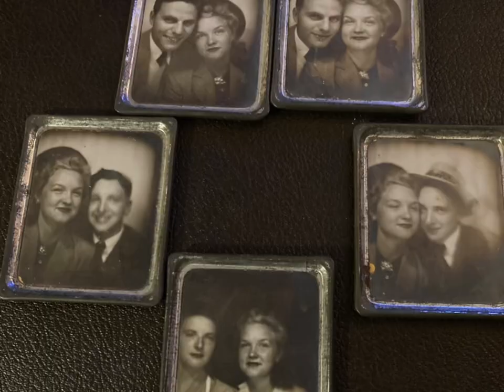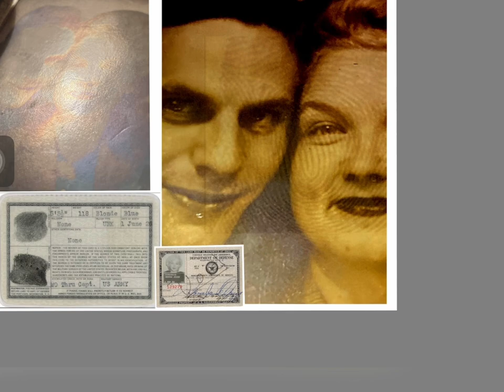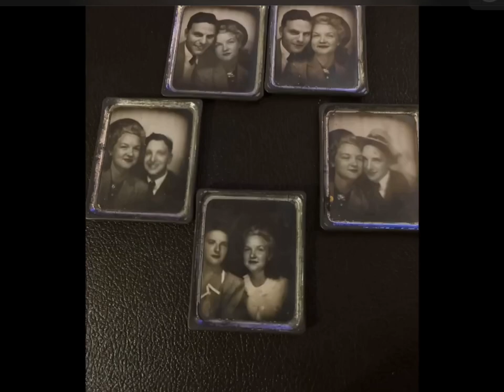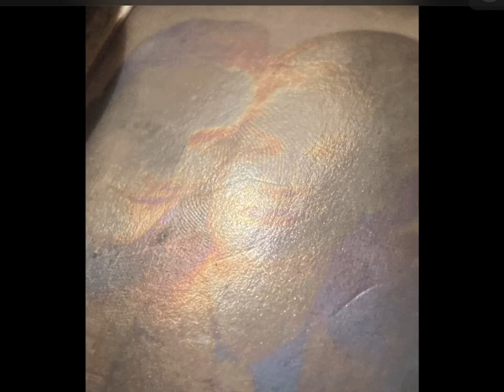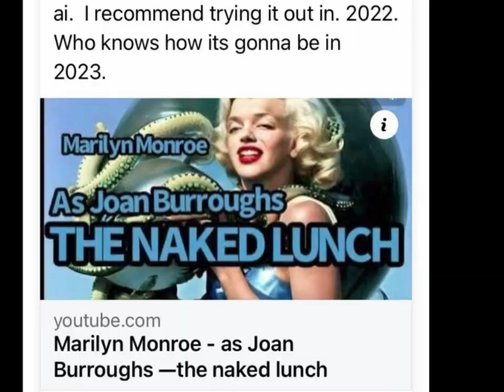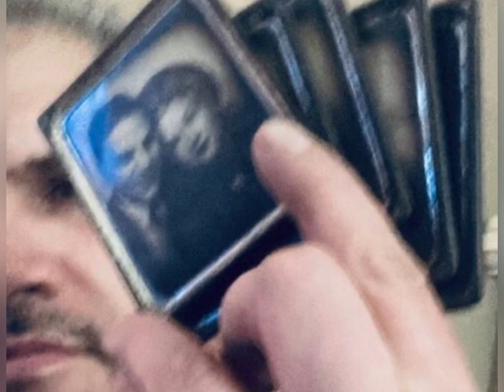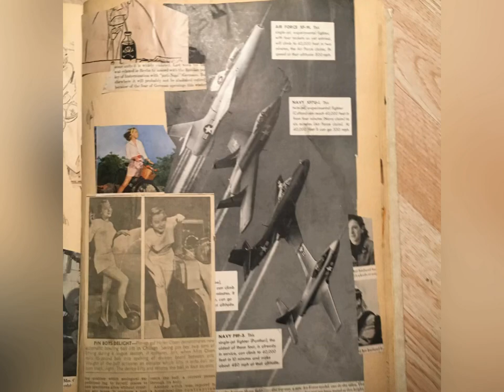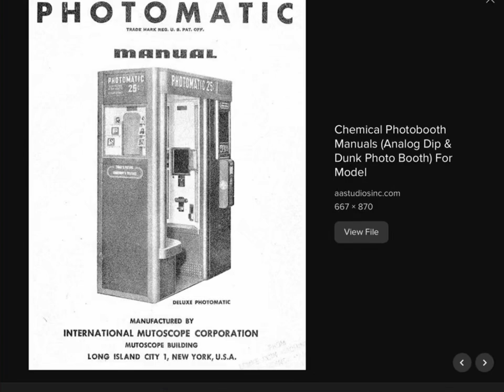Norma Jeane’s Fingerprint on a Photomatic Photo Booth Photo of her and James Dougherty early 40’s